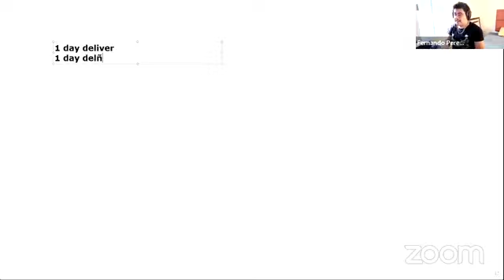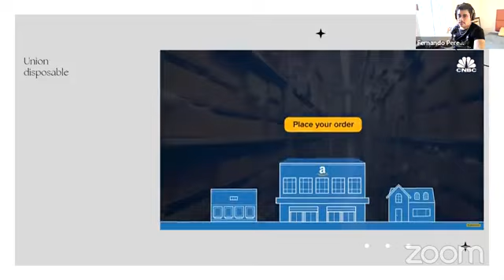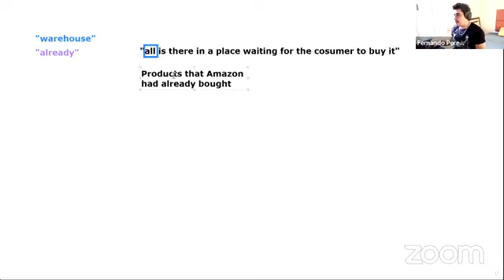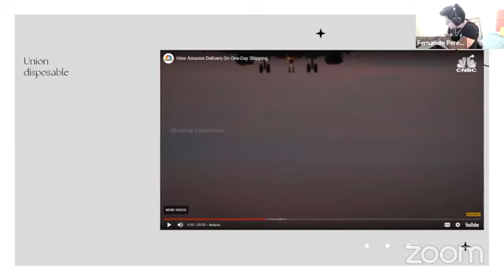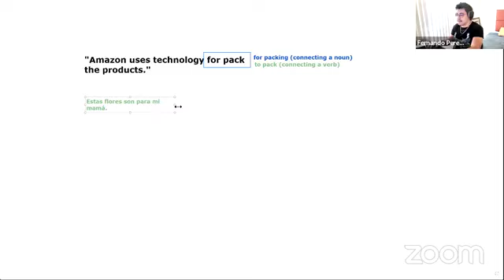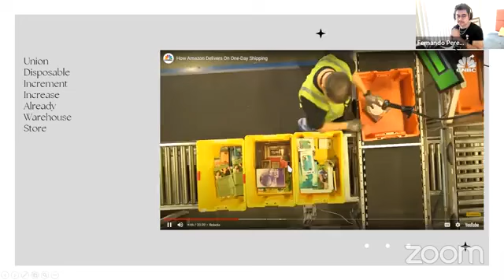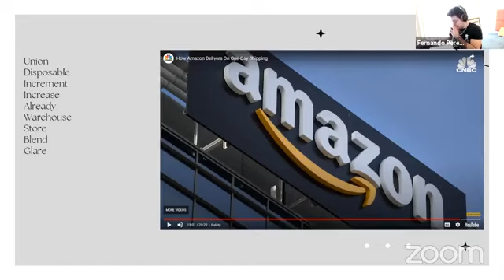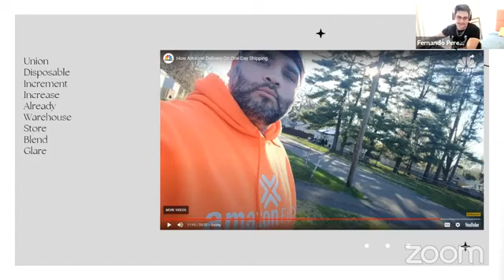C1 Advanced | Speaking session | Mr. Pérez